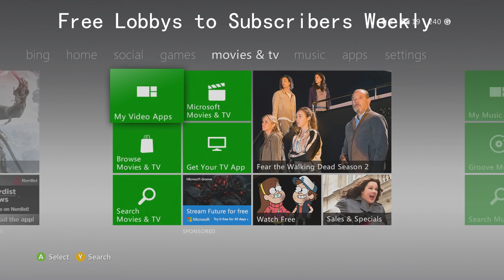CHECK OUT ENDOLF'S CHANNEL! (DESCRIPTION)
This is a direct promotional video upload, if you would like to purchase one of these, contact Sparkyy on Skype: connor.micallef1